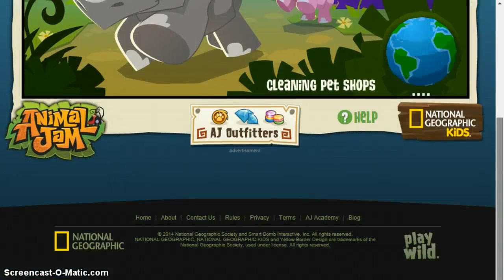I know Judahs password and he knows mi ):(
so we know eachothers accounts! I'm 23horselover DONT FORGET!